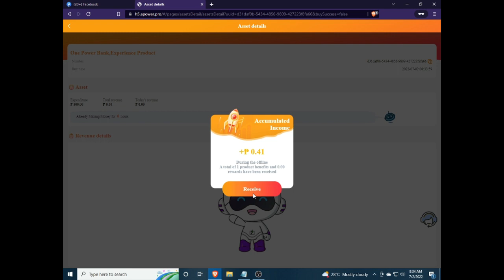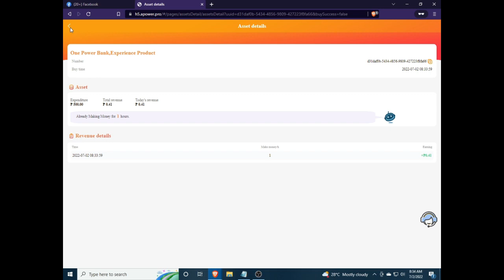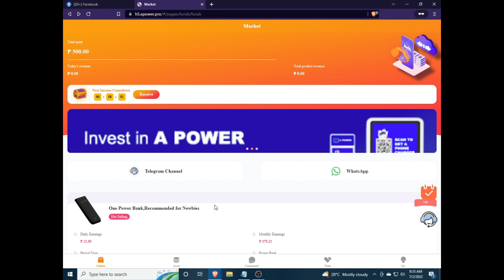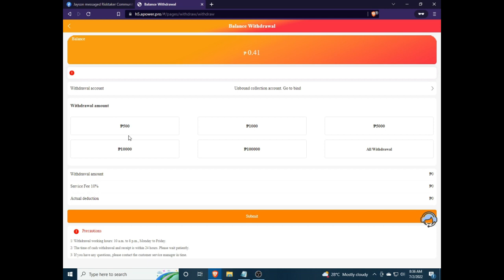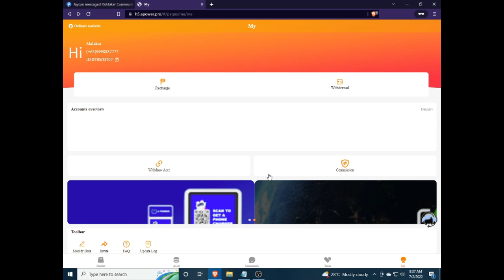A POWER | APOWER REVIEW| APOWER APP | KUMITA NG LIBRE DITO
APOWER | A POWER | APOWER REVIEW | A POWER REVIEW | SCAM OR LEGIT
APOWER APP
A POWER APP